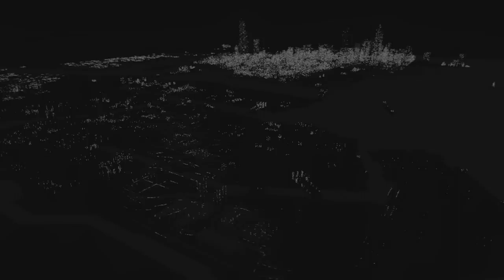Watch Dogs Walkthrough Let's Play Gameplay - Part 10 - Brandon Docks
Exploding ammunition in a tight room with multiple enemies and many as barrels is quite an awesome way to kill, vigilante style.

This will be a full walkthrough/let's play of Watch Dogs and I hope that you will enjoy watching just as much as I am playing it.